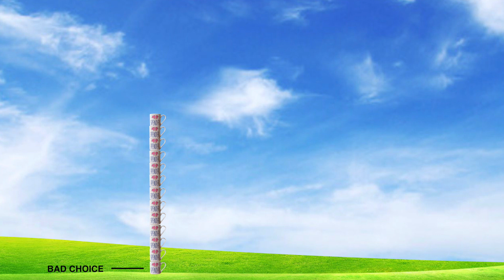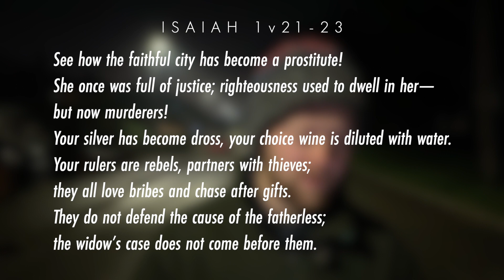To us a child is born // Isaiah 9v1-7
As Christmas draws near we turn to the words in Isaiah spoken about Jesus. Who He is and what He'll do. The light for our darkness.